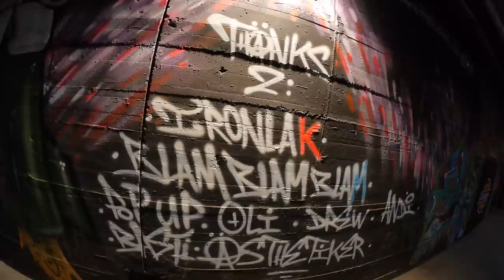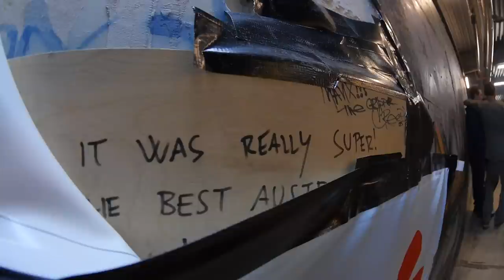Transition Jam Kufstein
A small edit about the Transition Jam Kufstein, Bones Club